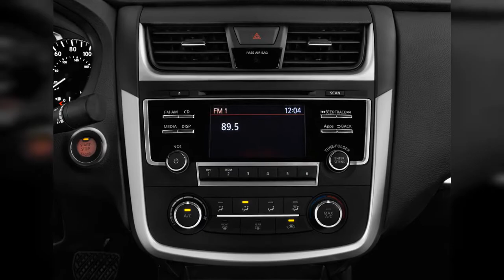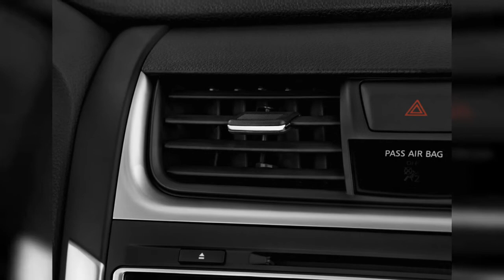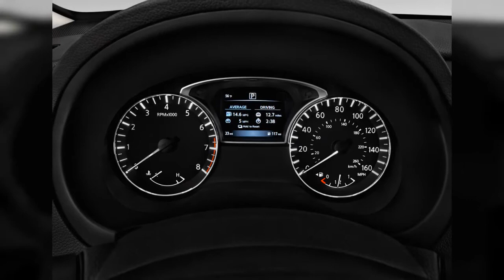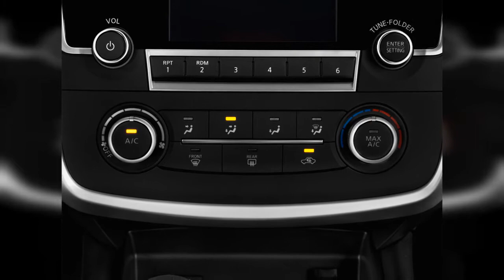2018 Nissan Altima | FULL TOUR | Interior and Exterior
The 2018 Nissan Altima does almost nothing out of the ordinary. Find out why the 2018 Nissan Altima is rated 7.2 by  experts.
0:00 - Intro
0:00:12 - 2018 Nissan Altima 2.5 S Sedan Angular Front Exterior View
0:00:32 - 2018 Nissan Altima 2.5 S Sedan Front Seats
0:00:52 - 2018 Nissan Altima 2.5 S Sedan Instrument Panel
0:01:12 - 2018 Nissan Altima 2.5 S Sedan Steering Wheel
0:01:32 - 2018 Nissan Altima 2.5 S Sedan Angular Rear Exterior View
0:01:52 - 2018 Nissan Altima 2.5 S Sedan Audio System
0:02:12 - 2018 Nissan Altima 2.5 S Sedan Mirror
0:02:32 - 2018 Nissan Altima 2.5 S Sedan Door Controls
0:02:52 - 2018 Nissan Altima 2.5 S Sedan Tail Light
0:03:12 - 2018 Nissan Altima 2.5 S Sedan Wheel Cap
0:03:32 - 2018 Nissan Altima 2.5 S Sedan Air Vents
0:03:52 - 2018 Nissan Altima 2.5 S Sedan Headlight
0:04:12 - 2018 Nissan Altima 2.5 S Sedan Door Handle
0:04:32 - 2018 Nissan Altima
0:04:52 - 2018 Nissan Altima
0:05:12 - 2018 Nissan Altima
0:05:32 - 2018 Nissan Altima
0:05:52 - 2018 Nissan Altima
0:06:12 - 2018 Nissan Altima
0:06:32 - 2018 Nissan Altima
0:06:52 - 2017 Nissan Altima SR Midnight Edition
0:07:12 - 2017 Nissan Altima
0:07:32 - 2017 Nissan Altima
0:07:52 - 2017 Nissan Altima 2.5 S Front Exterior View
0:08:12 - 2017 Nissan Altima 2.5 S Trunk
0:08:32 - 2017 Nissan Altima 2.5 S Rear Seats
0:08:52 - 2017 Nissan Altima 2.5 S Instrument Cluster
0:09:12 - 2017 Nissan Altima 2.5 S Gear Shift
0:09:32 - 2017 Nissan Altima 2.5 S Dashboard
0:09:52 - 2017 Nissan Altima 2.5 S Engine
0:10:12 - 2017 Nissan Altima 2.5 S Grille
0:10:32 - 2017 Nissan Altima 2.5 S Temperature Controls
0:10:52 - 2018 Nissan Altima